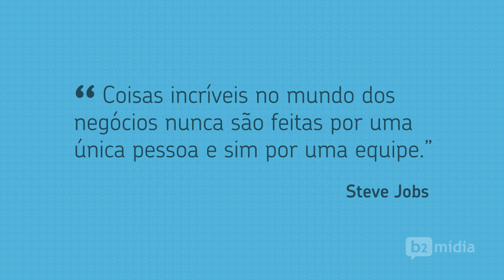Animação | Equipe de Sucesso